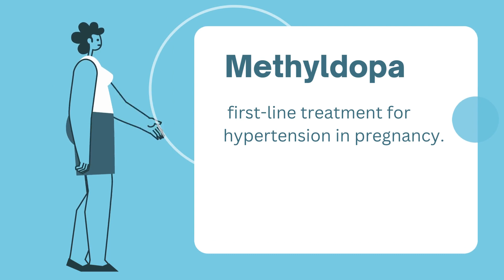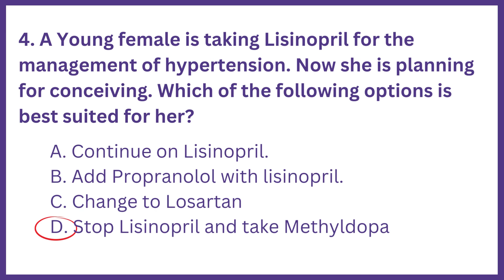DHA, HAAD PHARMACIST EXAM CASE STUDIES Q&A PART 4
This Q&A series provides case studies and explained answers to the DHA HAAD pharmacist exam. It is designed to help pharmacists prepare for the exam and pass it successfully.